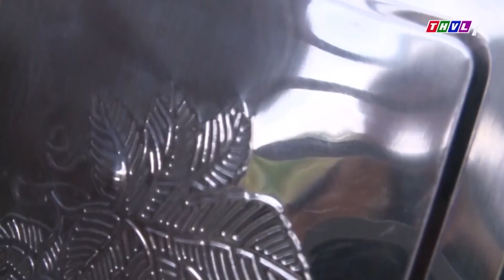PHIM HÌNH SỰ VIỆT NAM HAY MỚI NHẤT | Ông Trùm - Tập 10 | PHIM BỘ HÌNH SỰ VIỆT NAM